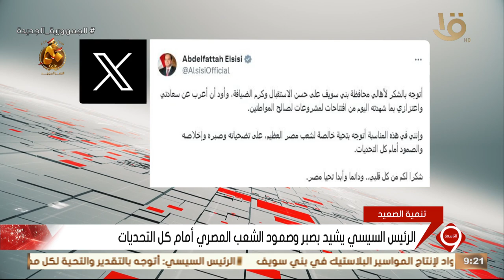الرئيس السيسي يوجه الشكر لأهالي بني سويف على حسن الاستقبال